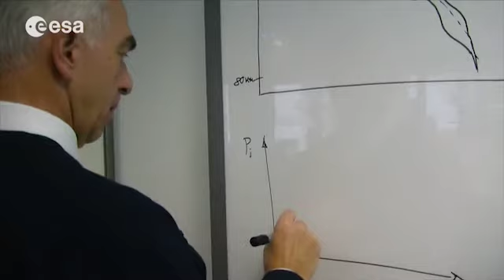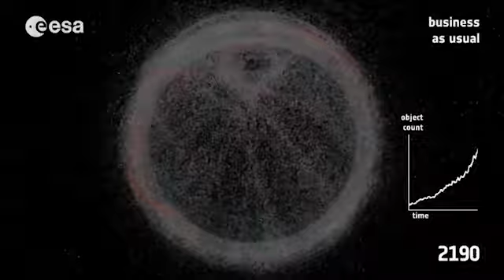14 11 03 - Kosmicheski bokluk